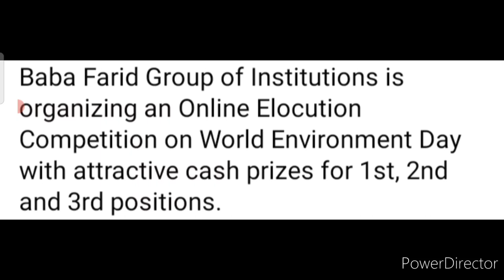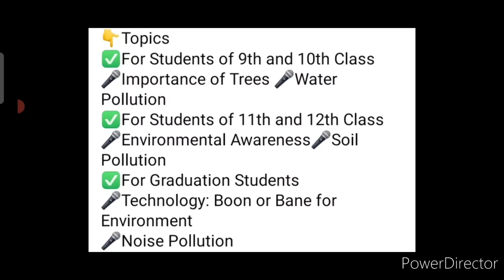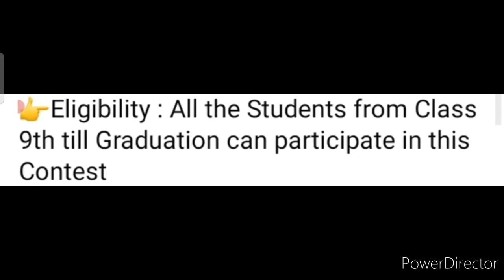Online competition 2022🥰Win attractive prizes🏆🥇Free entry🆓Online elocution Competition 2022 in India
Registration Link

3 Best A4 size Drawing books set in affordable amount